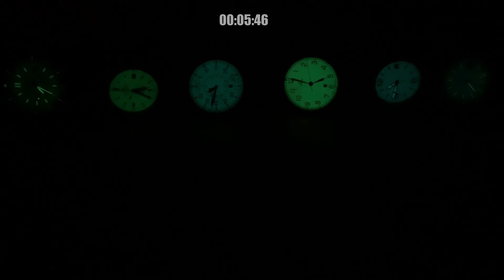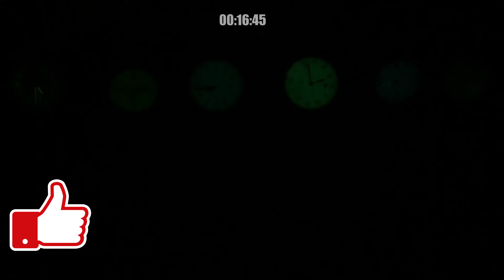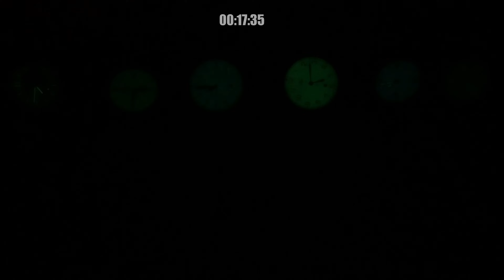GUERRA DE LUME (3): Full-lume. Relojes con esfera "radioactiva"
Tenemos más batallas de lume (lumen), hoy enfrentando el máximo exponente de la luminosidad, las linternas o antorchas con esferas completamente luminosas, mal llamadas "radioactivas", y bien llamadas full-lum.

No están todos los que son, faltaron un Berny Mondaine, un Slava Pilot y un Vostok Amfibia, que por motivos de espacio no entraban en el encuadre, de manera que me limité a aquellos que creía iban a ofrecer un rendimiento más elevado. Son seis los relojes escogidos para esta batalla, a saber: Spinnaker Tesei, Glycine Airman Contemporary, Iron Annie Flight-Control, Laco Casablanca, Undone Aqua y Reise/RZE Resolute.